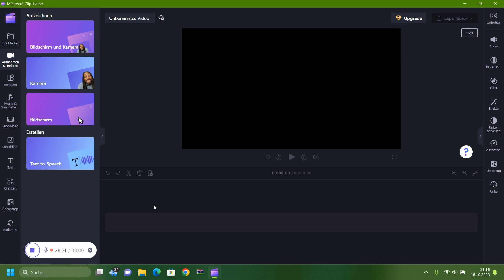The Suffering | Part 22 | Deutsch/German | PC | Uncut | Auf zum Strand!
Mein Allererstes PC Let's Play von ,,The Suffering"

The Suffering ist ein Action-Horror-Survival Spiel mit Starkem Fokus auf das Action Genre. Entwickelt wurde dieses Spiel von Surreal Software und Herausgeber (Publisher) war Midway Games. Im Zuge eines Insolvenzverfahrens im Jahre 2007/2008 sind beide dadurch gezwungen worden, ihre Rechte an Borner Bros. zu Verkaufen. Es gab also dadurch im Nachgang keine Offiziele Versions-Portierung mehr auf neuere Konsolen oder auf modernere PC (Windows-Versionen).

Die Geschichte handelt vom Häftling Namens ,,Torque", der für den Mord an seiner Ex-Frau und seinen beiden Söhnen verantwortlich sein soll. Er wurde dafür vom Gericht des Staates Maryland, Amerika zum Tote verurteilt und somit zur Strafanstalt Abbott, die sich auf der Gefängnisinsel Carnate Island befindet gebracht.

Doch war er es wirklich?
Kurz nach Torque's Ankunft bricht ein Erdbeben aus und das Gefängnis der Strafanstalt Abbott wird von schaurigen und vor allem Bizarren Kreaturen heimgesucht! Wer oder was sind diese Kreaturen? Ist Torque wirklich der Sünder dieser Bestialischen Tat an seiner Familie? Und vor allem: Kann er dem Horror und auch der Gefängnis-Insel Carnate Island entkommen auf der diese Katastrophe tobt?

Findet es zusammen mit mir heraus in meinem perfekt für Oktober angelegten Schaurig-Schönen Let's Play von THE SUFFERING!

Ich wünsche viel Spaß beim Zuschauen und danke jedem Herzlichst für ein Like und/oder Kanalabbo!